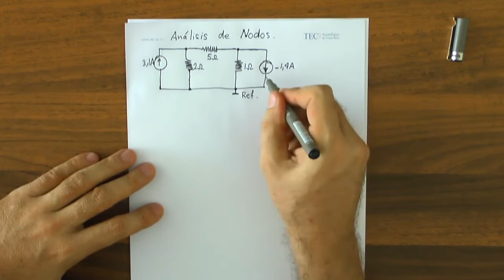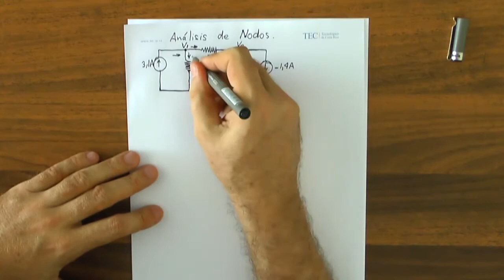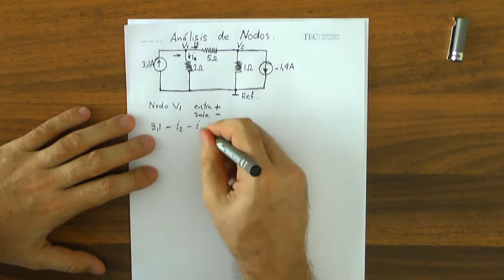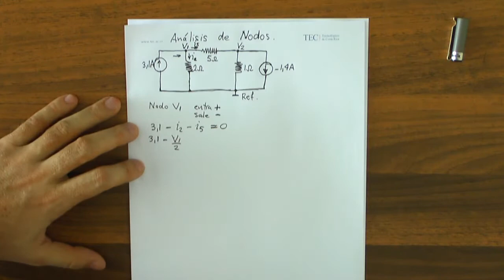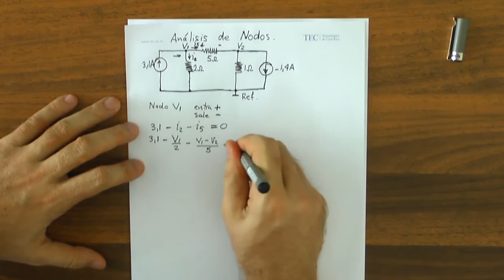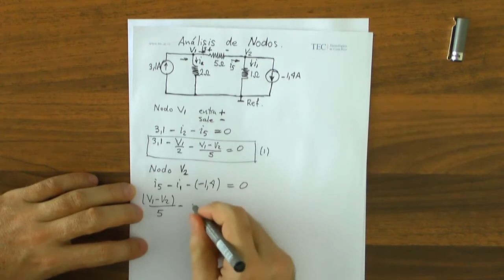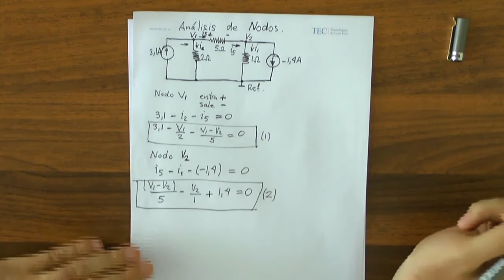#8 - Análisis de Nodos (I Parte)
Curso Circuitos eléctricos en Corriente Continua